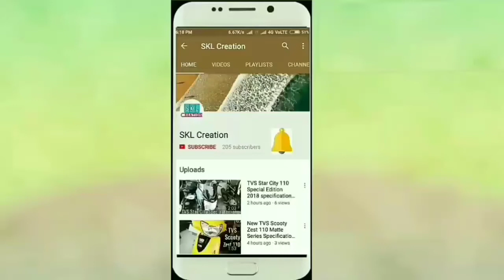New Honda Grazia Specifications, Price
Honda Grazia specifications.

My setup

Engine Type Single Cylinder, 4-Stroke, SI Engine
Starting Kick and Self Start

Tyre Size
Front :-90/90-12,

Rear :-90/100-10

Radial Tyres Yes
Wheel Size
Front :-12 inch inch,

Rear :--10 inch inch

Front Brake Drum
Mileage (Highway) 48.4 kmpl
0-60 Kmph 9.03 sec
Quarter Mile 23.58s@84.43 kmph
20-80 kmph (Kickdown) 17.04 sec
Braking (60-0 Kmph) 2.32s, 18.03m

Speedometer Digital
Odometer Digital
Tripmeter Digital
Console Digital
Front Suspension Telescopic Fork
Rear Suspension Spring Loaded Hydraulic Type

Tail Lamp LED
Battery Capacity 12 V, 3 Ah
Price  58,000 Exshowroom Delhi
SKL Creation